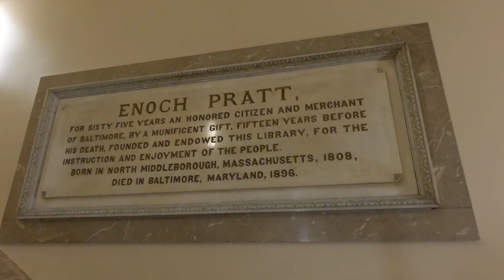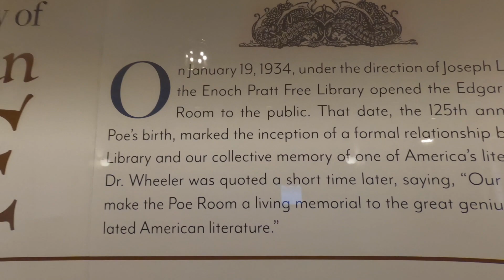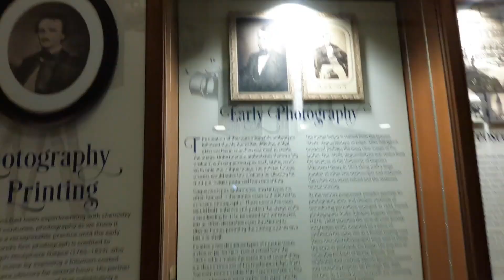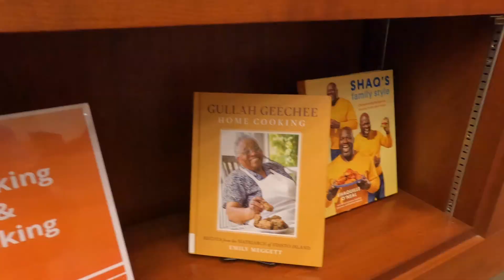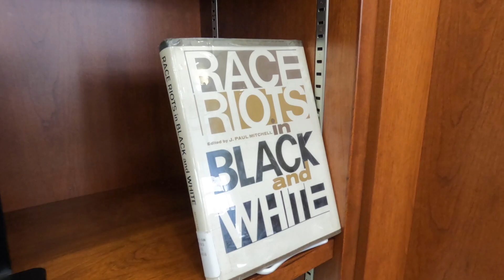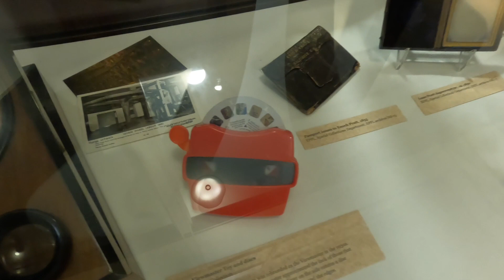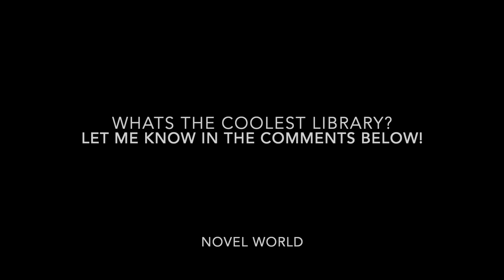Exploring Enoch Pratt Free Library: History, Exhibits, and More!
Join me, Kenny, as I explore the historic Enoch Pratt Free Library in Baltimore, Maryland. Founded by merchant and philanthropist Enoch Pratt, this library stands as a beacon of knowledge and inclusivity, intended to serve all people, regardless of race or economic status. Not only is it Baltimore's central library, but it has also been designated as the Maryland State Library by the state assembly.

In this vlog, we’ll take a tour through this architectural gem, showcasing its stunning design, rich history, and unique collections. We’ll visit key areas including the computer resources, a giant chessboard, and the impressive Edgar Allan Poe exhibit, which honors the famous poet who lived in Baltimore. You'll also get a glimpse into the African American Room, dedicated to celebrating the culture and history of the African American community in Baltimore.

Discover fascinating facts like the role of Carla Hayden, the former CEO of the Enoch Pratt Library and current head of the Library of Congress. Learn about the library's extensive collection, including some of the oldest books, such as an 1832 printing of an interview with a participant in the Boston Tea Party.